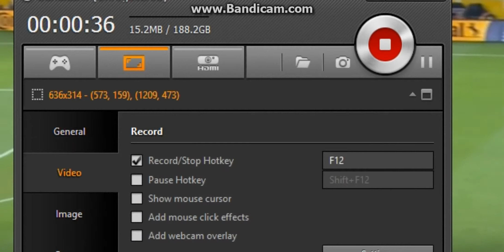viva Futbol Volume 97 New Video 2017 Best Goles how to football [HD 720p] Edition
viva Futbol Volume 97 New Video 2017 Best Goles how to football [HD 720p] Edition viva Futbol Volume 97- New Video 2017 Full (HD) Best /Goles Traduction du texte d'intro : "Depuis 2005 Viva Futbol vous montre les plus beaux gestes techniques du football. Maintenant, à chaque fois que vous voyez un beau dribble, est-ce que vous pensez à Viva Futbol ?" subscribers my chanel ||Facebook ||YouTub; ||google 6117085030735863